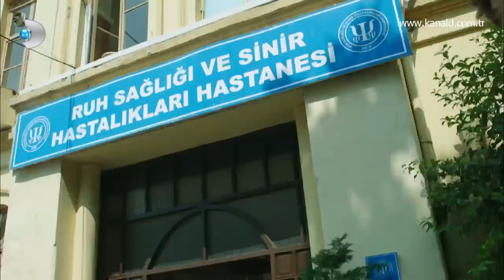Güneşin Kızları 7. Bölüm - Model - Yalnızlık Senfonisi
Söz ve bestesi Sezen Aksu'ya ait olan "Yalnızlık Senfonisi" adlı şarkı Model'in sesinden Güneş'in Kızları'nda sizlerle...